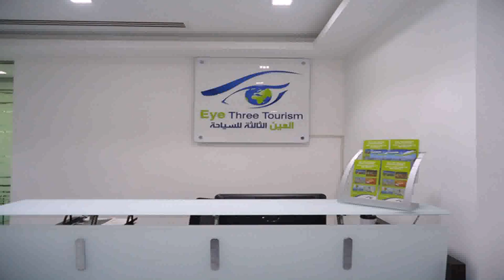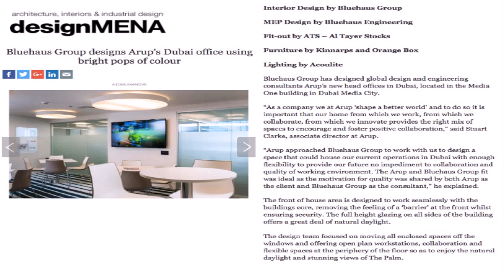Interior Design Companies In Dubai Media City - DaddyGif.com (see description)